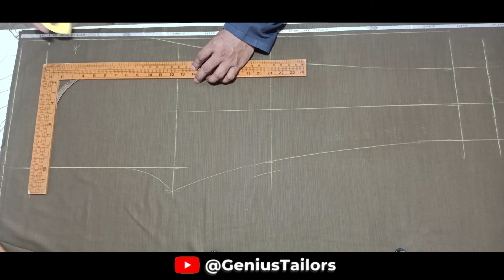Gents Pajama Cutting with L Scale Theory | Step by Step Men's Pajama Cutting | Genius Tailors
In this Video I will tell you that how to do Pajama cutting with Scale theory and the pajama I am cutting in this Video is Pant cut pajama so, If you you want to learn pajama cutting then you are at the right place. Good Luck

Genius Robe (Men's Tailor)

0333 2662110